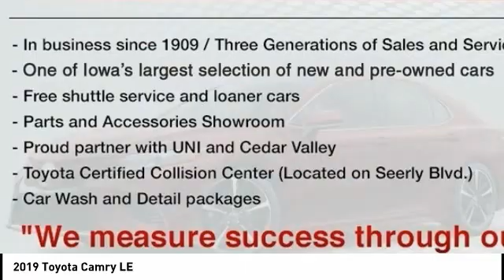2019 Toyota Camry Cedar Falls IA UV15489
2019 Toyota Camry LE